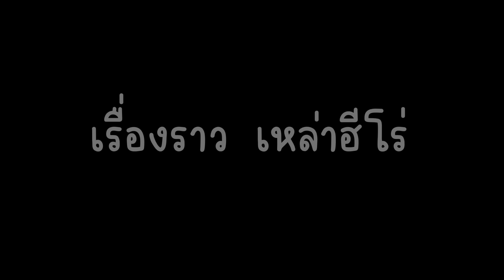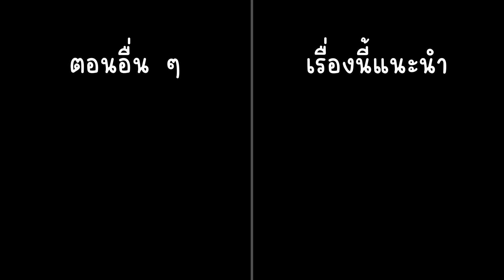เรื่องราว เหล่าฮีโร่ EP 1 Picnic Cartoon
ซีรี่ส์ใหม่ของช่องออกมาแล้ว ผมหวังว่าทุกคนจะชอบ เรื่องราว เหล่าฮีโร่กันนะครับ